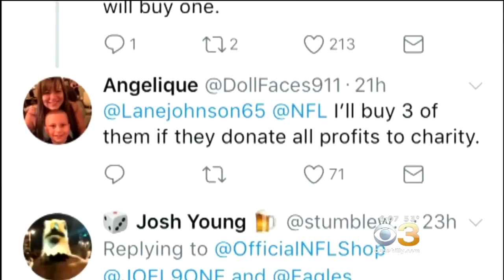NFL To Donate Proceeds From Eagles 'Underdog' T-Shirt Sales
CBS 3's Joe Holden reports.